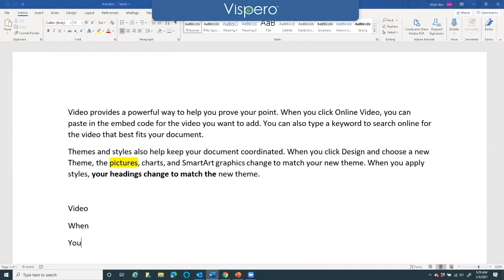JAWS QuickTips: Append Selected Text to the Clipboard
Want to learn how to take full control of the Windows clipboard with JAWS? Watch this QuickTip for helpful keyboard shortcuts to do just that!